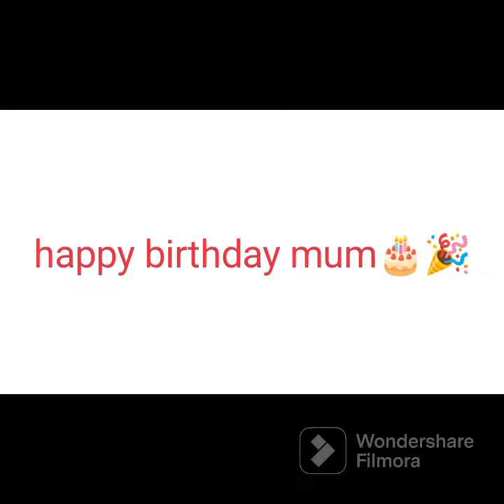I am back 😄